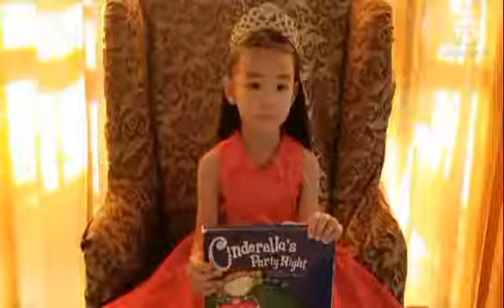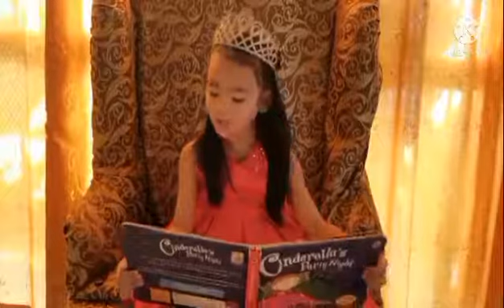My second Born Grand Daughter (Aaliyah O Castro) 6-years Old, Grade - 1 student